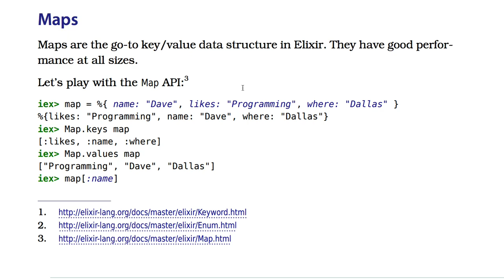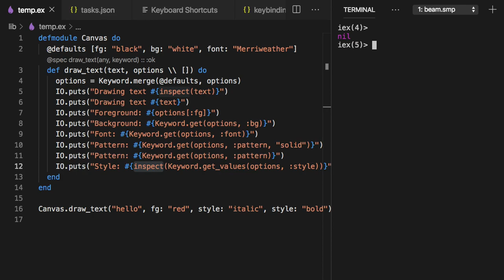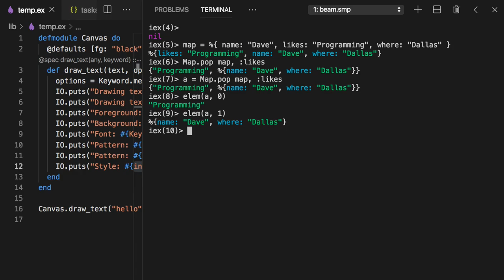[엘릭서] 025 - Maps